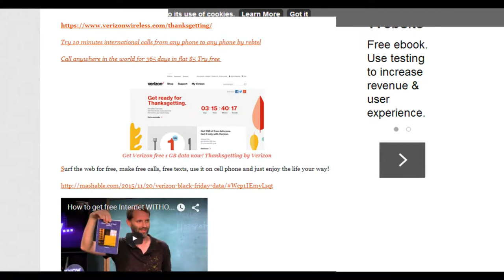Artists' Creative Apps which instantly converts your designs into Augmented Reality or AR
Artists' Creativeapps which instantly converts your designs into Augmented Reality or AR